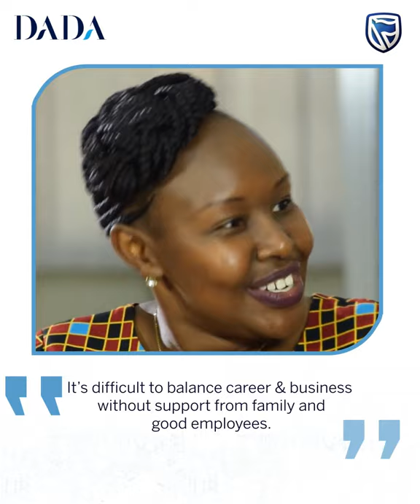How to balance work and life as a DADA.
Finding the perfect balance, in all things life, is not an easy task. We talk about how women balance work, business, family, religion and the importance of delegating for one's overall well-being.